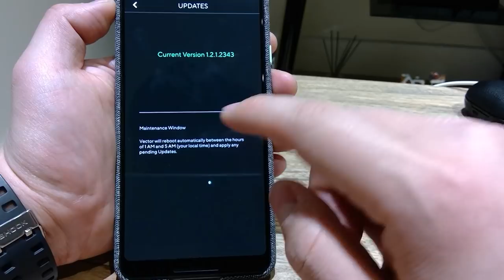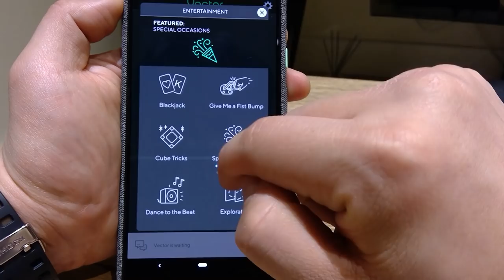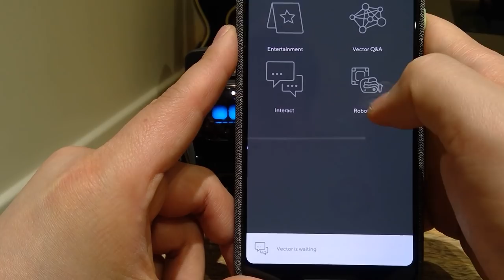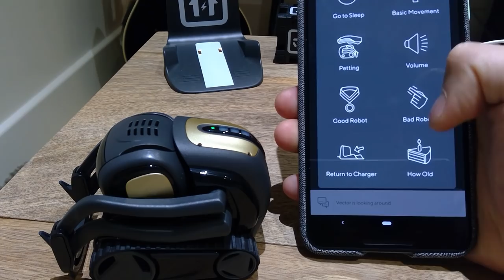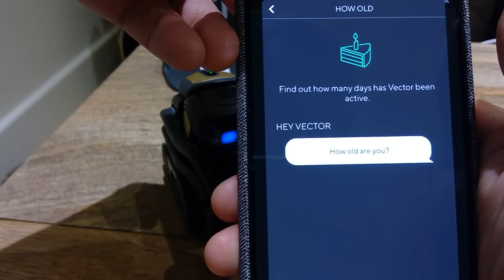What Can Anki Vector Do [Part 5]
Well, as a UK owner, at lease I tried to register my app settings to US or Canada to see if I can get the Alexa feature early but it obviously it didn't work.

At lease Vector has new features still for UK owners - please check out these new skills which you will like :)

I hope this time he will not get stuck on the edge!